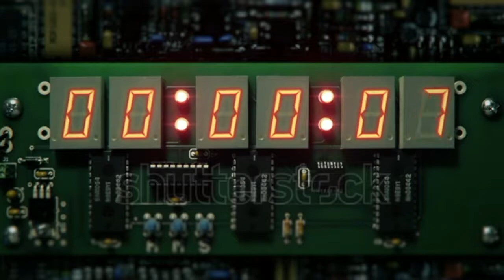August One (by Copy) unofficial music video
made entirely of shutterstock footages